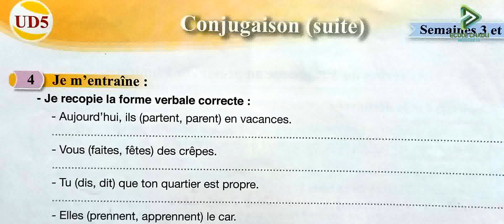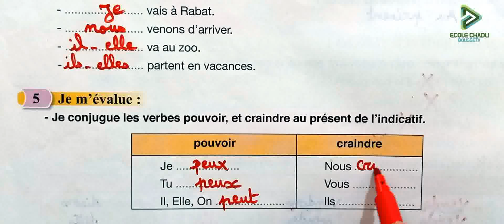5 aep pour communiquer en français page 162 conjugaison suite les verbes du 3è groupe au présent de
école chadli
_______________________________9_____________________________

_______________________________8_____________________________

_______________________________7_____________________________

_________________________6___________________________________

_____________________________5_______________________________

_____________________________4______________________________

_________________________________3___________________________

_________________________________2__________________________

5 aep pour communiquer en français page 162 conjugaison suite les verbes du 3è groupe au présent de